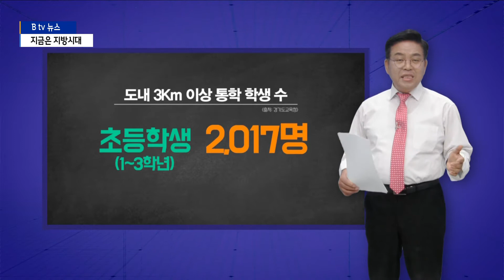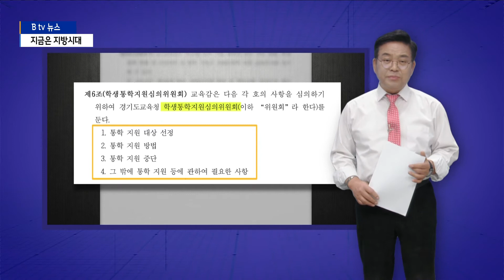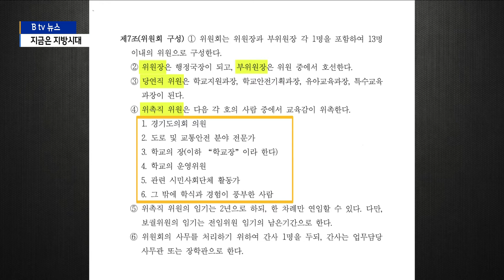[경기][지금은 지방시대] 학생통학지원조례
최근 경기도의회에서 학생들의 통학권을 보장하자며
[경기도학생통학 지원 조례]를 제정했습니다.
먼저 이 조례를 대표발의한 남종섭 경기도의원으로 부터
조례안를 발의하게 된 이유를 들어보도록 하겠습니다.

[심재호] 남의원~~..남의원께서 최근 경기도 학생 통학지원조례를
대표 발의한 것으로 알고 있습니다. 어떻게 해서이 조례안을 발의하시게 됐나요?"

[인터뷰] 남종섭 경기도의원(통학지원조례 대표발의)

감사합니다. 학교를 먼 곳에 두고 아이들을 키워야 하기에
불안하고 아이들에게 항상 미안해하는 학부모의 마음을 대변하는
조례라고 생각되는데요.

지금부터 [경기도 학생통학지원조례]를 점검해 보도록 하겠습니다.
제1조에는 이 조례를 만들게 됐다는 목적이 서술됐고요.

제2조에는 이 조례의 지원대상인 [학교]와 [통학차량]에
대해 정의하고 있습니다. 또, 통학지원은 [교통비 등의 지원] [통학차량 운영]등등
등·하굣길 교통안전지도 활동이라고 규정했습니다.

그럼 이 조례에 따라 지원의 주체는 누구일까? 지금까지 소개한
경기도 조례 시행의 주최는 대부분 경기도지사였는데요.
이 조례의 제3조에는 그 주체를 경기도교육감이라고 명시하고 있습니다.

[경기도교육감은 통학 지원 방안을 마련하는 등 학생의 안전하고
편리한 통학여건 조성을 위하여 노력하여야 한다]고 책무를 규정했습니다.

그럼 교육감은 어떤 역할을 해야 할까요?
제4조에는 [교육감은 학생 통학 지원의 기본방향이나 그 재원조달 방안,
통학차량 관련 안전대책등, 학생통학 지원계획을 마련해야 할 책무를 규정하고 있습니다.

이를 위해 제5조에는 교육감은 학교별 통학 지원 형태에 따른 지원 현황,
학생 통학 현황 및 안전대책 등 통학 지원과 차량운영에 대한 실태조사를
실시할 수 있도록 하고 있습니다.지역마다 통학상황이 다르니
지원형태나 방법도 다를 수 있을껍니다.

그리고 중요한 것은 학생이나 학부모의 만족도 조사도 할 수 있도록 했는데요.
무엇보다 보여주기 위한 실적이 아닌,
학부모나 아이들이 만족할 수 있는 통학지원이 되어야 하는 것이겠죠.

제6조에는 학생통학지원심의위원회를 구성하고 지원대상이나 방법 등을
심의하도록 하고 있는데요.
그 위원회를 보면 교육청 간부 등이 당연직 위원이고 위촉직은
도의원, 교통안전 전문가. 학교 운영위원, 관련 시민사회단체.
그밖에 학식과 경험이 풍부한 사람이라고 하네요.
여기에 해당 학생들의 학부모들도 이 심위위원회에 직접 참여토록
해야 하는 것은 아닌지 묻고 싶습니다.

다음은 10조입니다.
제10조에는 교육감 또는 통학차량 운영 학교장은 학생, 학부모 및
통학차량 운전자 등을 대상으로 안전교육을 실시할 수 있도록 했는데요.
학부모에게는 안전 교육과 함께 통학차량의 안전에 대해
언제든 확인할 수 있는 근거를 마련했으면하는 아쉬움도 남습니다.

이 조례의 골자는 [학생이 안전하고 편리하게 통학할 수 있도록
교육감이 행정적 재정적 지원을 하라]는 얘기입니다.
먼거리를 걸어서 통학해야 하는 학생들은, 학교신설이 제때
이루어지지 않아 원거리 학교로 배정되는 학생도 있을 것이고,
가정 여건 때문에 학교에서 먼 곳으로 거주할 수밖에 없는
아이들도 있을 것입니다. 이런 상황을 그저 그 학생 혹은
학부모의 탓으로 돌릴 수 있는, 그런 시대는 이제 아니기 때문입니다.
이제 이 조례가 제정됨에 따라 먼거리를 걸어서 학교에 가야했던
우리 아이들이 안전하게 통학 할 수 있기를, 그래서 우리 학부모님들도
마음 놓고 사회생활을 할 수 있도록 전도민이 함께 지켜봐야 할 것입니다.
지금까지 지금은 지방시대였습니다.